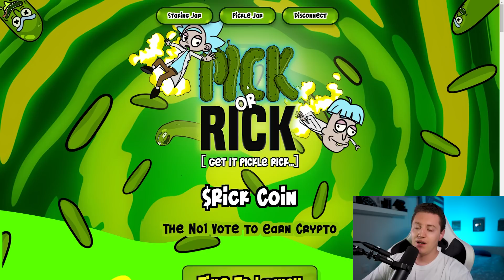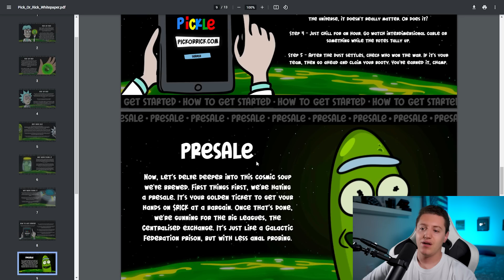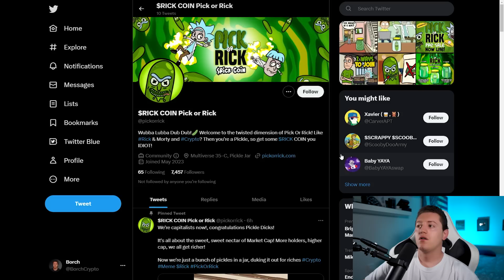PICK OR RICK 🥒 Project Review: Vote2Earn, P2E, Staking, Memecoin 100X Potential!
"100x crypto"
"100x gem"
"100x crypto"